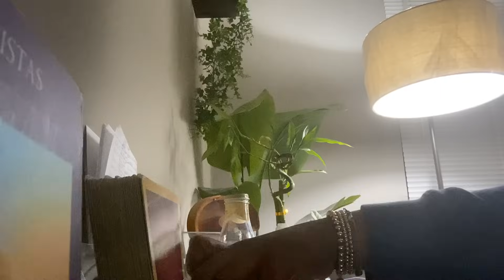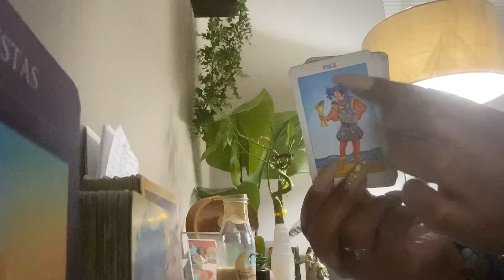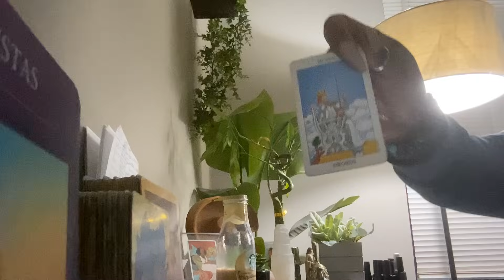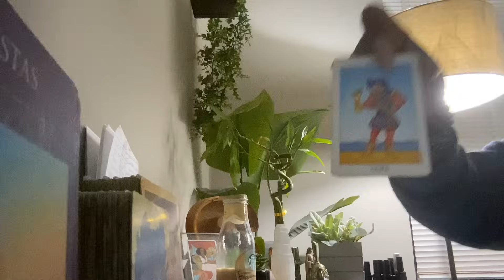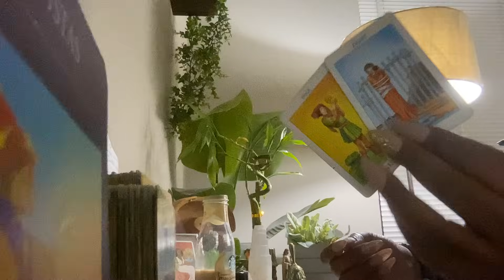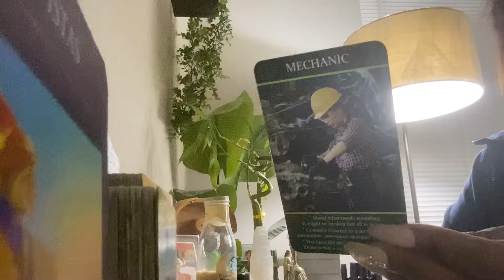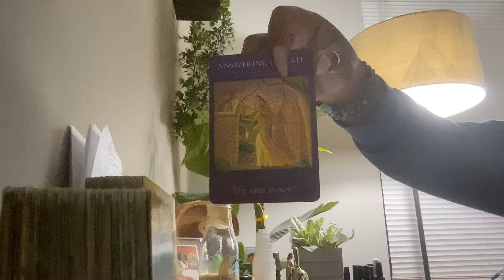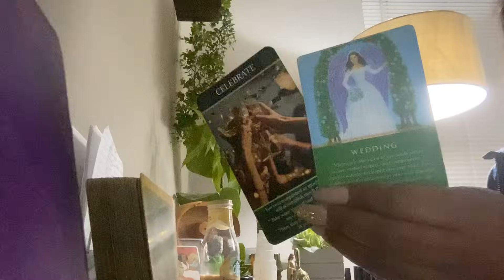It went too far they hope you will forgive them for the way they them & others treated you 🤦‍♂️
🤴🏾Kaylon🤴🏾🙏🏾🕊🪶❣️